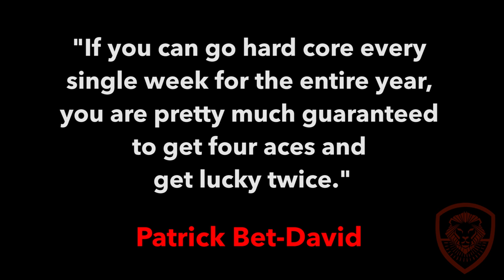Motivation Monday- "Life is a Deck of Cards"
Valuetainment Posting Schedule:
Monday- Motivation

Patrick Bet-David, the creator of this channel has decades of experience, unique perspectives and the experience that he wants to give back to the world. Why? Patrick Believes that 100 percent of the worlds problems can be solved by entrepreneurs. He is also an active CEO and leads a financial services sales force of over 3,000 agents across the U.S.